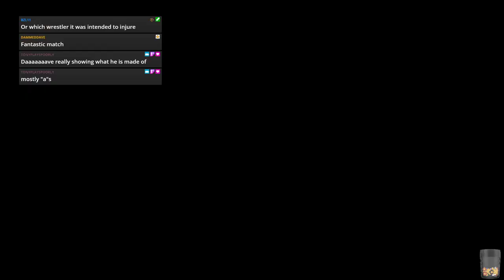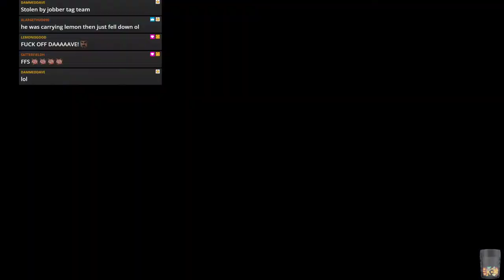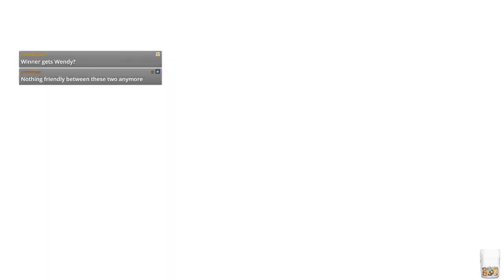WWE 2k19 - JFW Efed - WORLD CLASS - Episode 10